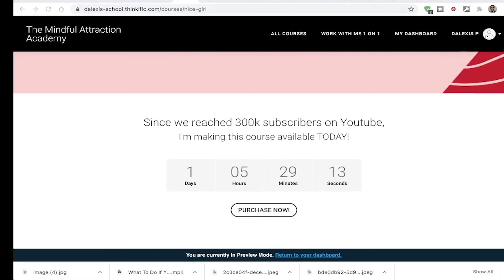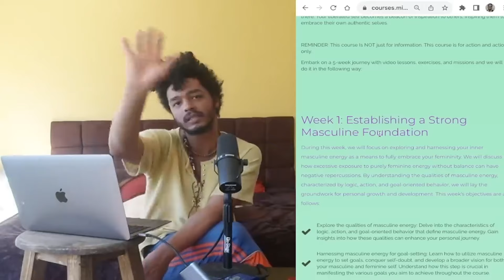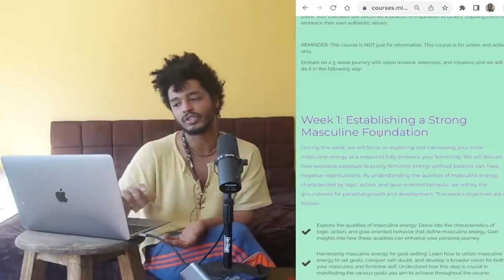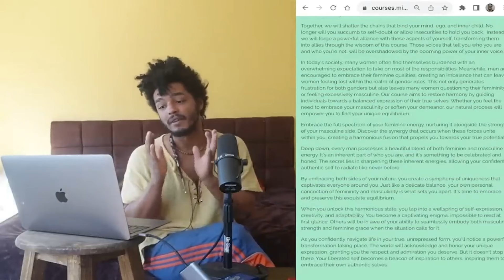How to Find Out If a Guy DOESN’T Like Through His Text Messages